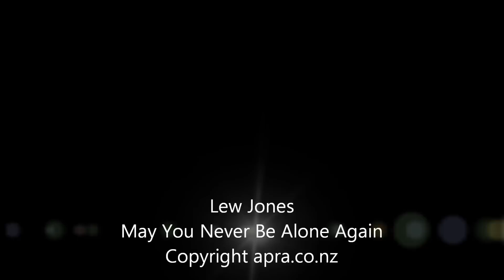Lew Jones "May You Never Be Alone Again"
Lew Jones
May You Never Be Along Again
Copyright apra.co.nz